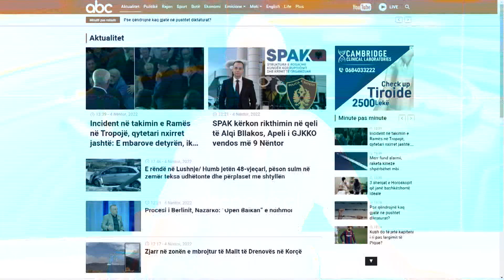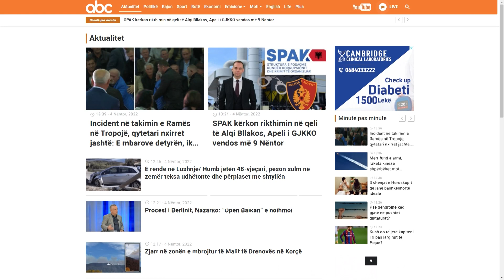Vrasjet në kufi, detaje të reja e intervista të papublikuara më parë në "ABC Story" të dielën